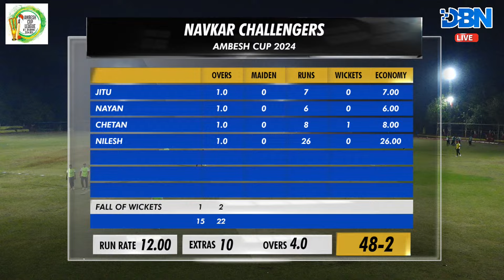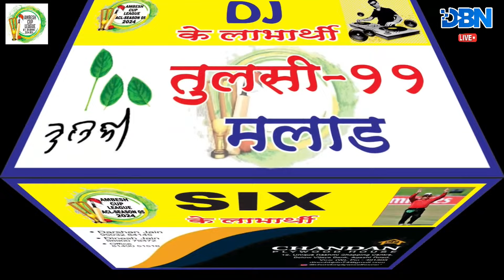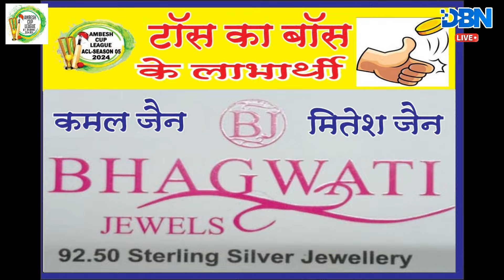DAY 1 || MATCH NO 13 || NAVKAR CHALLENGERS VS KHARGHAR XI || AMBESH CUP 2024 || DBN LIVE